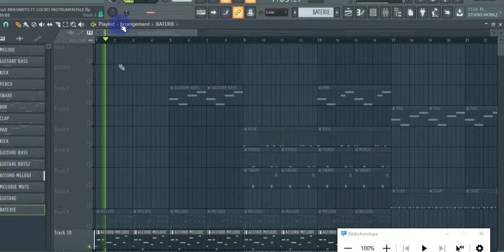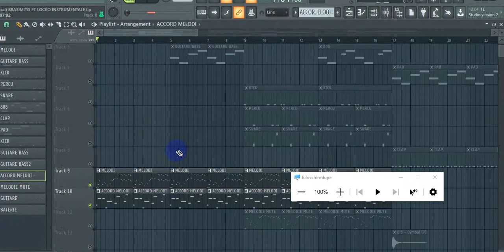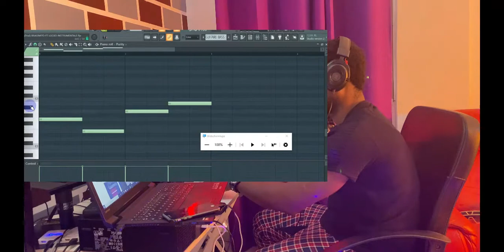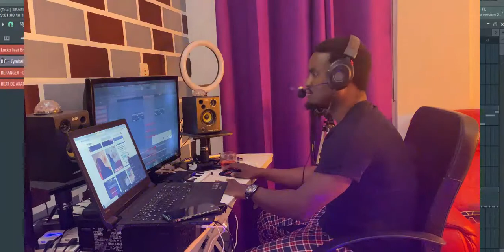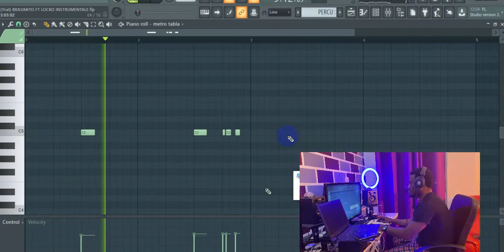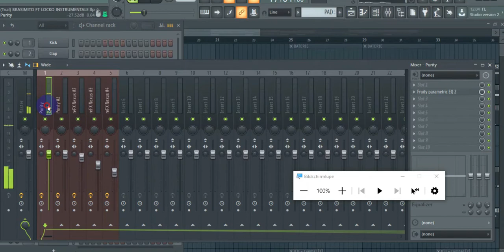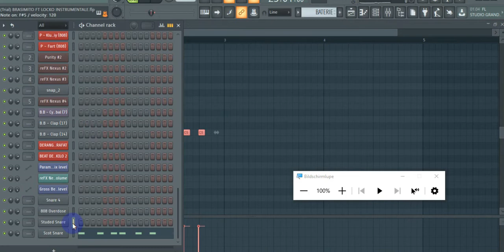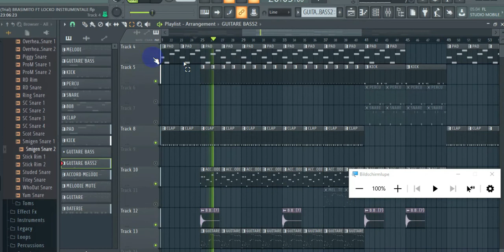Locko feat Bramsito - Voyage- COMMENT FAIRE LA PROD ??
▬▬▬▬▬▬▬▬▬▬▬▬▬ INFOS ▬▬▬▬▬▬▬▬▬▬▬▬▬
QUI SUIS-JE ?